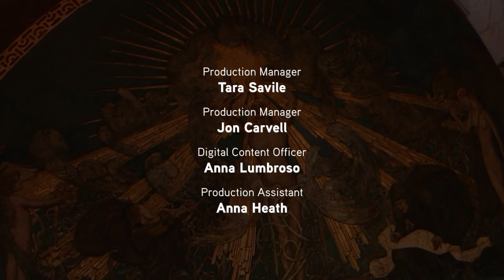Chiaroscuro Quartet Live from Wigmore Hall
Playing on gut strings and with historical bows, the four Chiaroscuro musicians – who came together in 2005 – bring their individual and multi-national talents to two masterpieces of the Viennese classical tradition, Beethoven’s impassioned example (1801) and Schubert’s sombre, song-based masterpiece (1824).